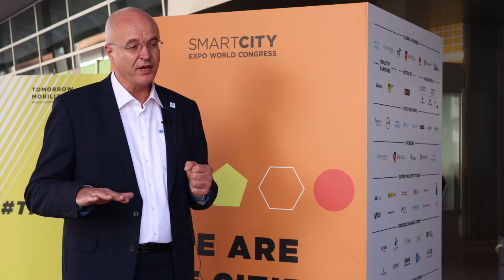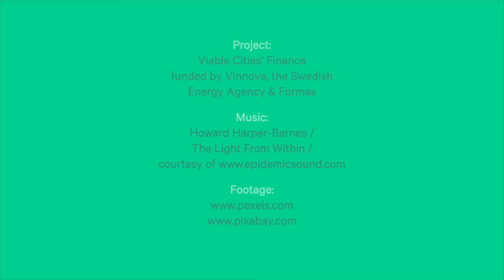Cities have a huge potential to act as hubs for sustainable solutions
Cities are in a unique position when it comes to the climate crisis. On the one hand, they are a key contributor to climate change. At the same time, they have the unique ability to address the sustainability challenges that we are facing today. The Viable Cities’ Finance project talked to four experts about the challenges and opportunities of sustainable cities at the Smart City Expo World Congress and Smart City Business Forum in Barcelona, Spain in November 2021.

-- credits --

Project partners: Stockholm Environment Institute, Cleantech Scandinavia, Mistra Center for Sustainable Markets (Misum)

Produced by Venni Arra, SEI.